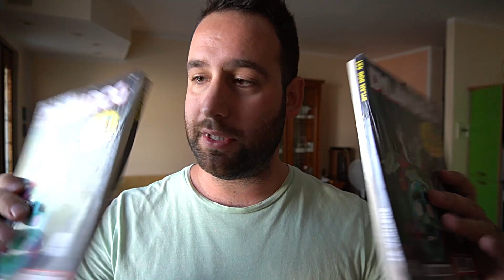Potenzio due bombette tipo FUOCO! Utilizzo il TRUCCO DEI ROCKET e CATTURO UNO SHINY + ZARUDE!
Succede di tutto al day one dell'evento 🥳

Commentate 👍🏻

LISTE AMAZON

ATTREZZATURA VIDEO
Sony Alpha 6400 + 16-50mm
GoPro Hero9
Samsung Galaxy S10e
Rode VideoMicro